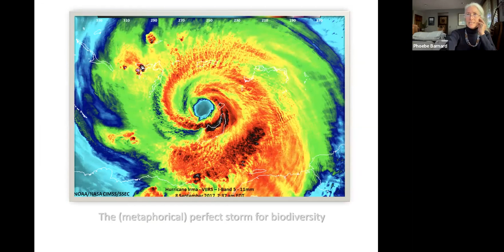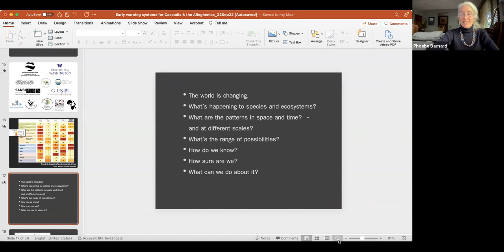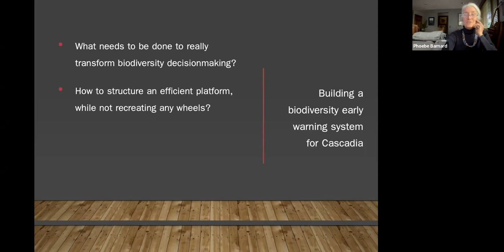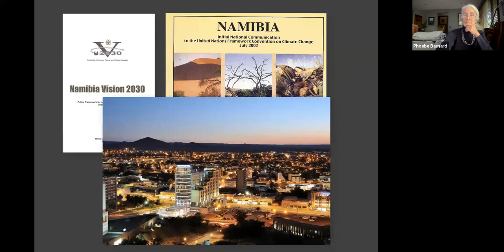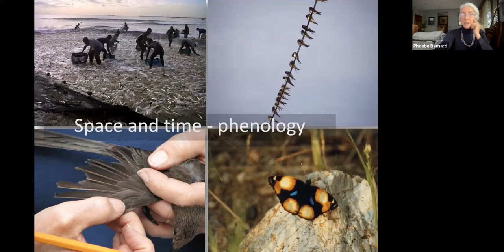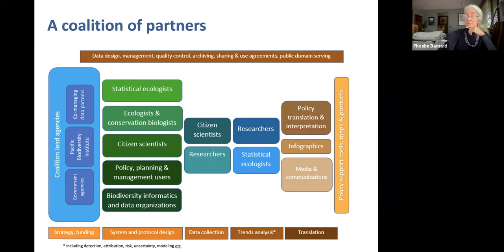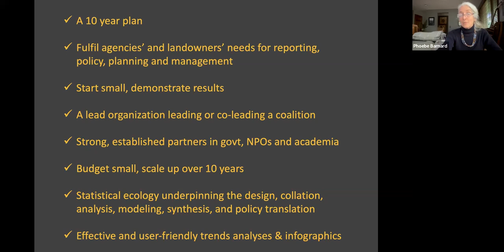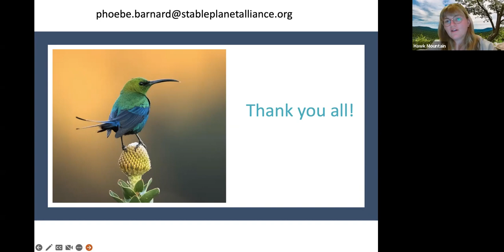Biodiversity Early Warning Systems with Phoebe Barnard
In this recorded virtual program, learn all about biodiversity early warning systems, which are citizen-science fueled, public policy, and science-driven data systems that work pretty much like early warning systems for tsunamis, disease outbreaks, or stock market crashes.

When working in southern Africa, Phoebe Barnard led the development of integrated systems in that region for biodiversity, including taxa on land, in oceans and freshwater, and gathering data on populations, range changes and phenology changes to life cycles.  Returning to the USA in 2017, she has brought the concept, the term, and the ideas for audiences and stakeholders in the Cascadia region of the USA and Canada to adopt.